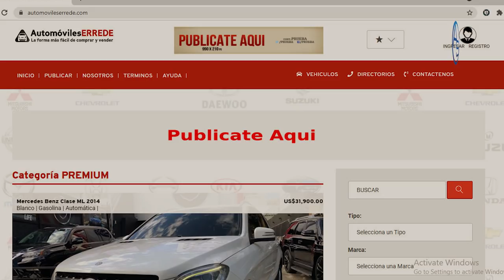Ya Se Está Sospechando Quién Está Detrás De Los Sabotajes! Fulcar Se Para En Dos Patas! Vice Tiembla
Roberto Fulcar se pone los pantalones y se le planta a Raquel Peña, la Vicepresidente! Emiten una orden contra el Abogado de La Familia Rosario..¿Se acabó el relajo?  Y siguen pasando cosas en República Dominicana! Ahora supuestamente 5 tuberias de agua cogieron fuego!

Vamos a abordar cada uno de estos temas a continuación!